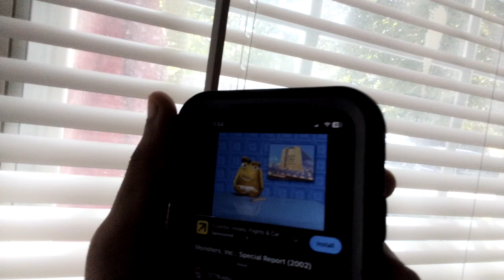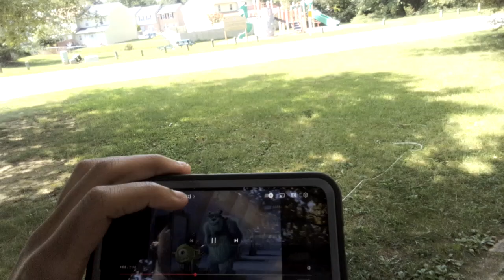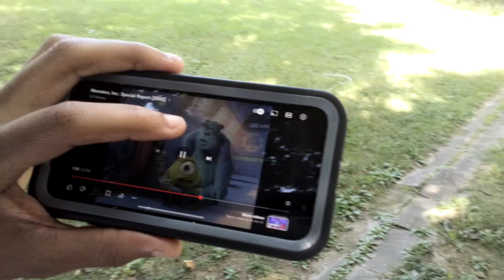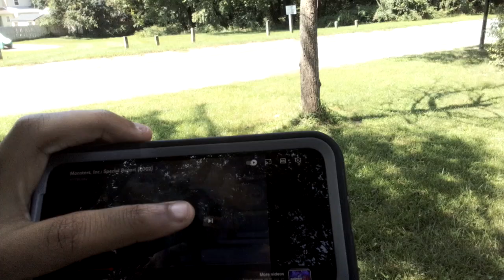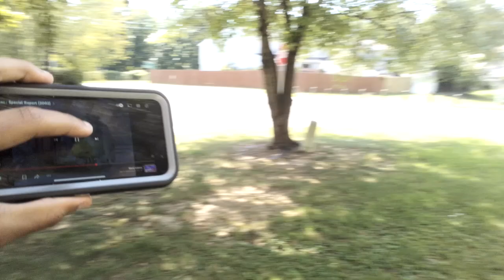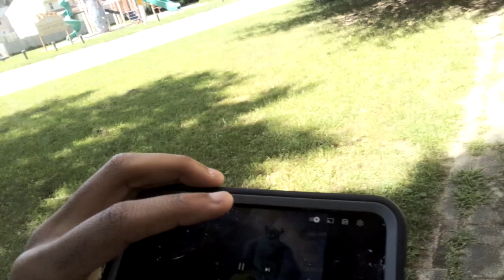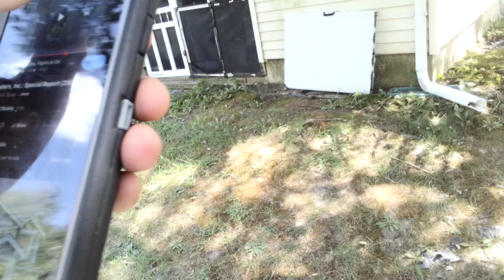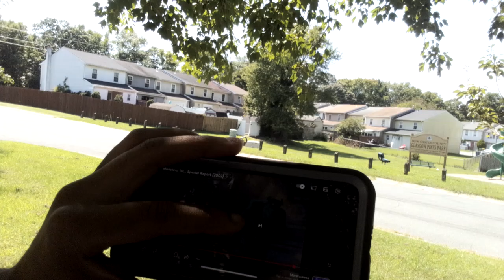DANTE JR HOW YOU NEW GAMING DESK SETUP 🤔